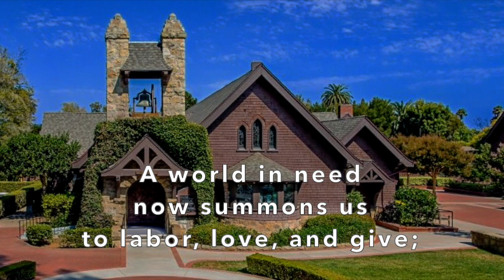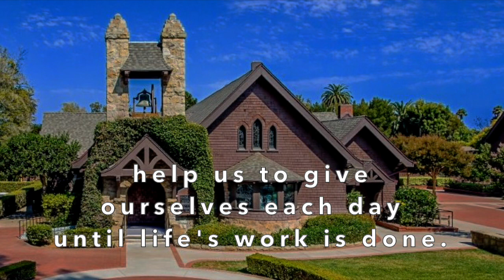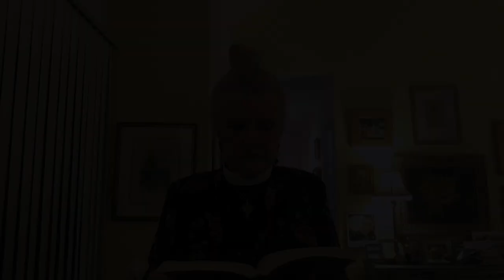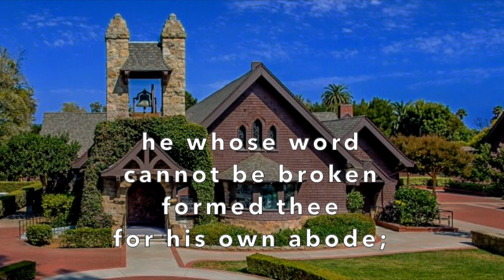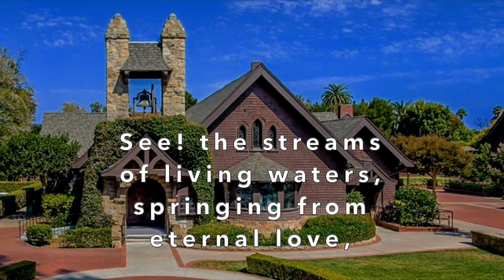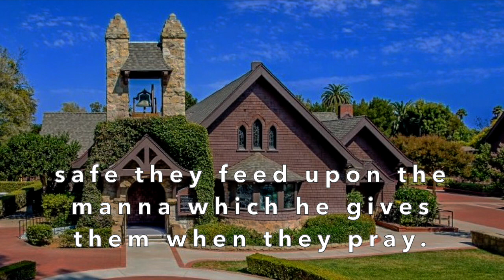7/12/20 Sixth Sunday after Pentecost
Sixth Sunday after Pentecost, Year A

If you're new to All Saints, please take a moment to fill out our welcome form: